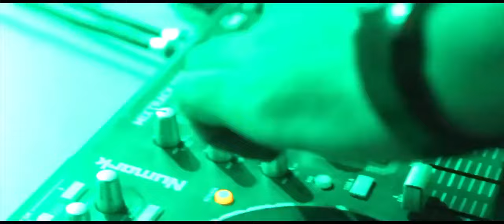Kadhan Milanda seen By 1st Sindhi Rapper Abid Brohi Official Video HD 2017 YouTube